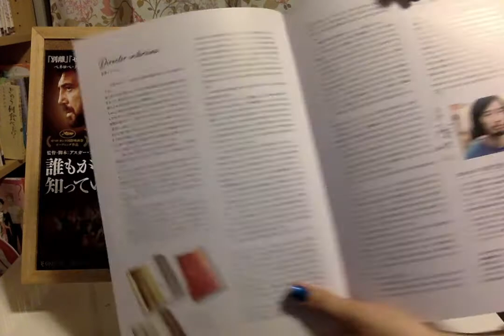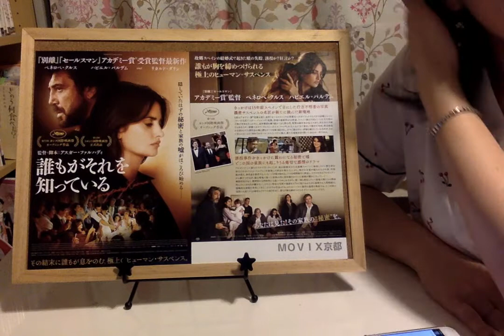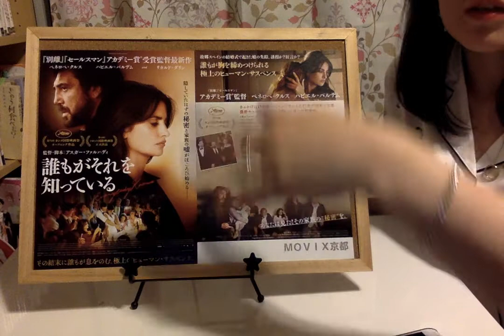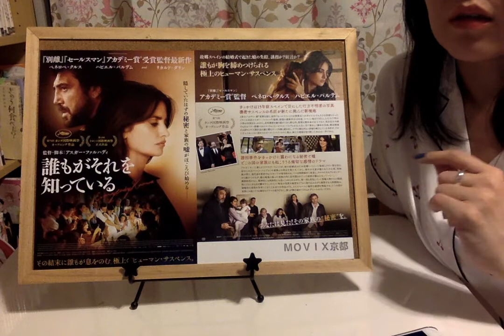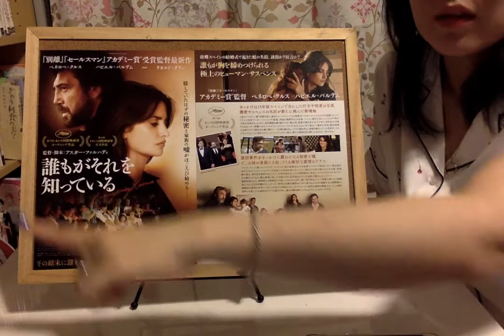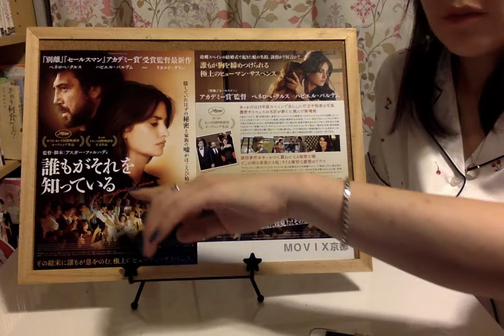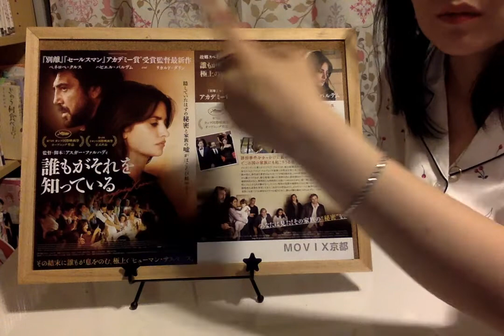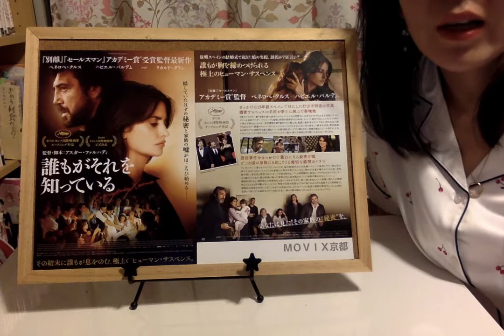【映画レビュー33】6/1公開 誰もがそれを知っている ★★★★3.9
本日6/1映画デイ公開！アスガー・ファルハディの新作だー！と初日の初回に見に行って参りました！

第33弾はペネロペ・クルス＆ハビエル・バルデムの夫婦共演作品「誰もがそれを知っている」の映画レビューをしてみました！

ダッシュで行っちゃった★
大好きなイラン人監督アスガー・ファルハディ。

しんどい（T_T)

本当にしんどいです・・・人間のとても醜い部分が怒涛のように露見してきて、この家族のお金に汚いところ、人を見下すところ、本当に嫌です。

でも、人間の良いところ、善良なところがふとした瞬間に当たり前のように示される、この難易度が非常に高いバランスを、ハイクオリティでお届けするアスガー・ファルハディの相変わらずの手腕にやられました。

邦題「誰もがそれを知っている」
原題「Todos lo saben」
英題「Everybody Knows」

このタイトルの意味を観客も知ってしまった時・・・ううぅ。

しかし、そんなしんどい中でもハビエル・バルデムのあの笑顔に希望を見出せてしまう、そんな映画でした。

皆さんの感想やコメントなどもぜひお待ちしております♪

最近Twitterのアカウントが、できました〜(›▽‹）

Aya,kシネマの中の人

です！

冒頭に話しました、今泉力哉監督にお会いした際「youtubeやられてるんですか？」と聞かれてしまいました・・・ご本人にバレたかも？！